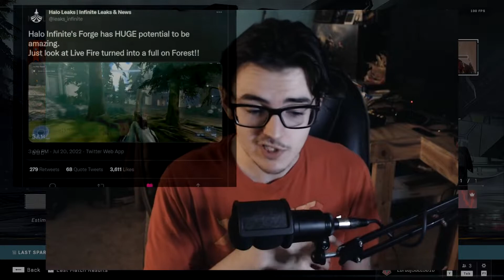Last SPARTAN Standing - I CHOKED (Halo Infinite)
Was clearing challenges in LSS for Alpha Pack event rewards.  Excuse the salt later on in the video, sure you'll either laugh or cringe at it. Enjoy